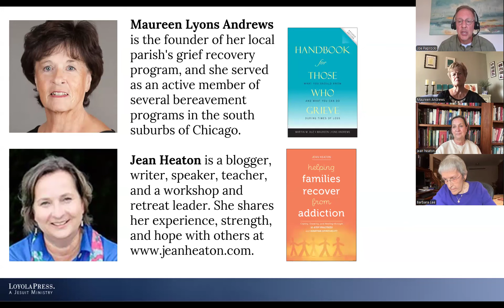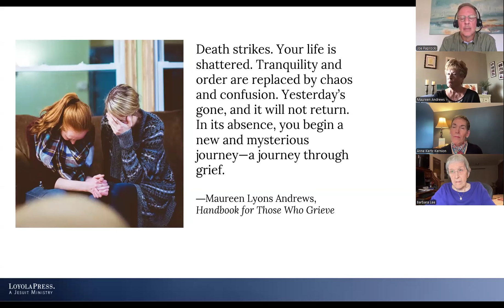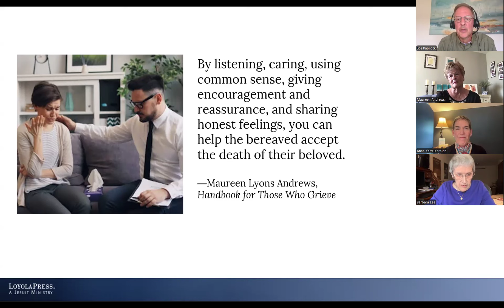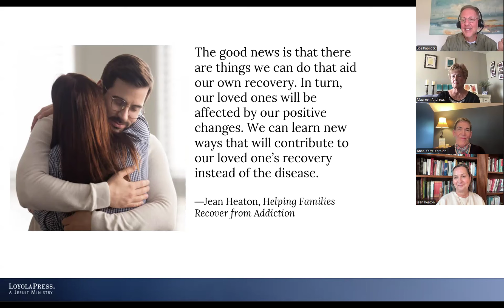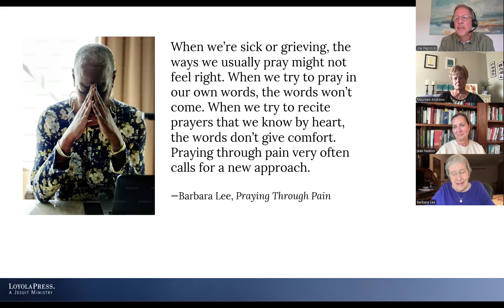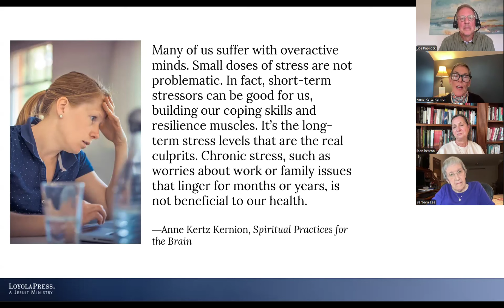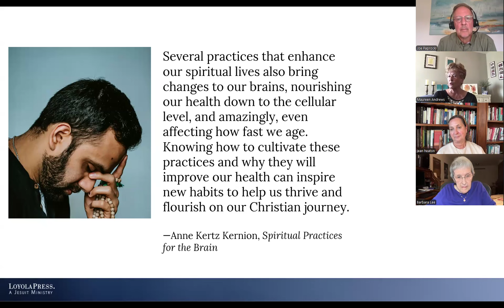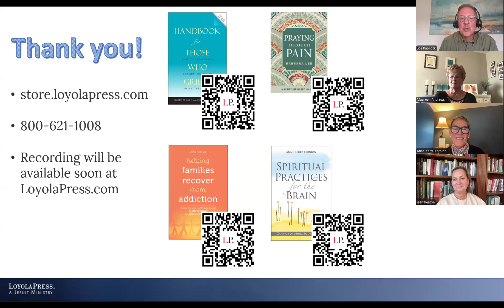Accompanying People in Pain Webinar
Look at pain caused by aging, grief, addiction, and anxiety, and how entering into people’s pain is the first step toward encountering the healing grace of Jesus Christ. Panelists are Maureen Lyons Andrews, Jean Heaton, Barbara Lee, and Anne Kertz Kernion. This is a recording of a webinar hosted by Loyola Press.

Learn more about books written by the panelists:

"Handbook for Those Who Grieve" by Maureen Lyons Andrews

"Spiritual Practices for the Brain" by Anne Kertz Kernion